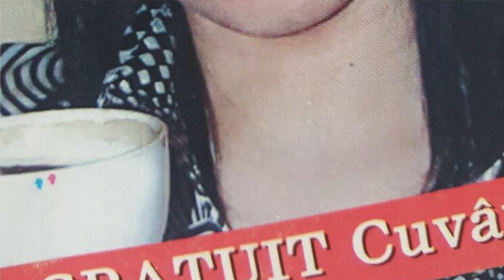CUM MA MACHIAM IN LICEU | WTF?! | Claudia Nita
Hello. Acesta este machiajul meu din liceu.  In niciun caz nu ma mai machiez asa si nici nu v-as sfatui pe voi sa va machiati asa.

Clipul de astazi e un fel de mini story + machiajul din liceu.

Sper ca ti-a placut clipul si nu uita sa te abonezi canalului meu de YouTube .

▷ ALTE VIDEO-URI PE CARE AI VREA SA LE VEZI:

» DESPRE PENSULE | CARE SUNT PREFERATELE MELE?

» CUM IMI PERSONALIZEZ GENELE FALSE?

» TOP 5 CELE MAI FOLOSITE PRODUSE IN LUNA FEBRUARIE!

» KYLIE JENNER | PEACH MAKEUP LOOK!

▷ REDUCERE 15% la pensulele Kim dé Suzana Petre daca folosesti codul " claudia nita " atunci cand faci comanda!

▷ MAILBOX  : Claudia Nita, Ghiroda, jud. Timis, 307200, Post Restant.

Multumesc
  LoVe, CN!